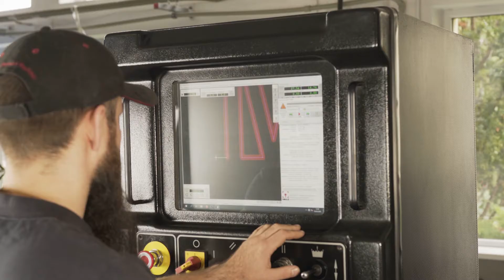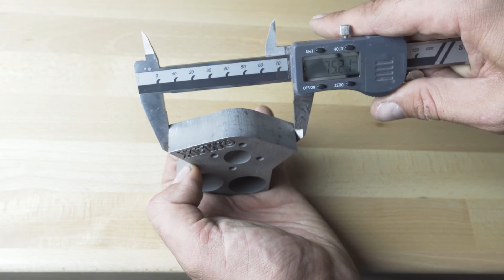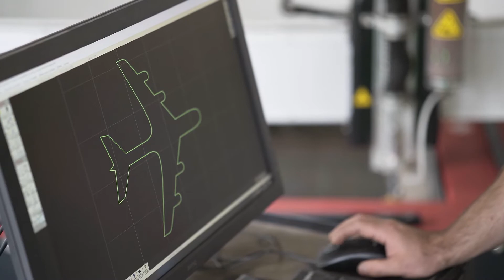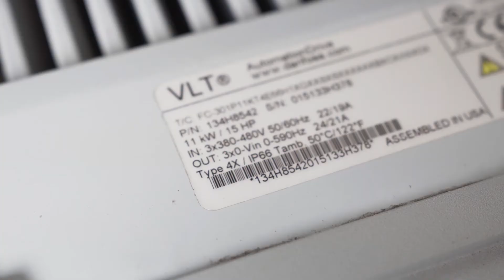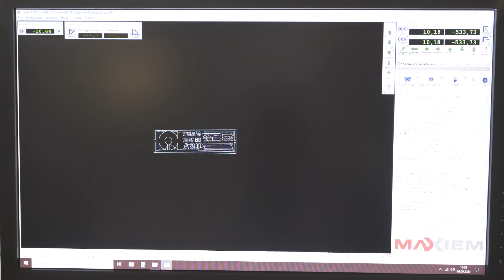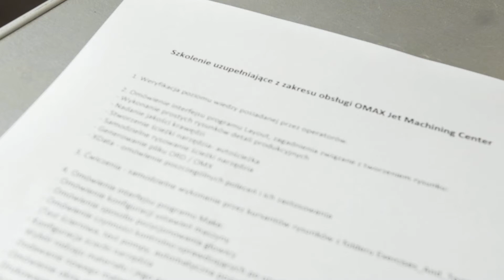PORADNIK! Jak wybrać maszynę do cięcia wodą waterjet?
Jeśli już włączyłeś ten filmik, to zapewne chcesz się dowiedzieć, jak wybrać najlepszą maszynę do cięcia wodą waterjet. Bardzo dobrze trafiłeś! Usiądź wygodnie i oglądaj.

📝 Listę referencyjną, o której wspominamy, możesz pobrać tutaj: Lista referencyjna

📞 Jeśli jednak po obejrzeniu i przeczytaniu nadal będziesz miał pytania i wątpliwości, zadzwoń lub napisz do nas.